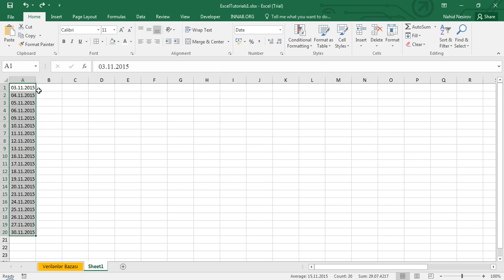55 dərsə Excel: Dərs 10.1 - Tarix sıralaması düzəltmək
Siz bu  video dərsimizə baxmaqla Fill (Doldur) menyusunda Date (Tarix) sıralaması haqqında məlumat əldə edəcəksiniz.